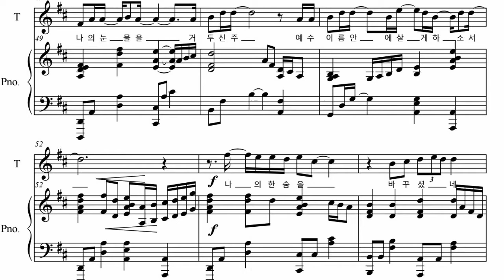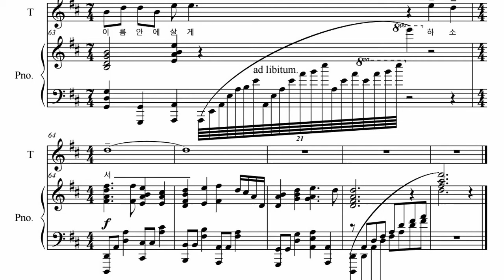나의 한숨을 바꾸셨네 - 소프라노/테너 편곡, 피아노 MR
소진영 님의 곡 [나의 한숨을 바꾸셨네]를 소프라노/테너 솔로 곡으로 편곡했습니다.
영상을 다 찍고 보니 후반부에 화면이 심하게 흔들려서 악보로 화면을 대체한 점 양해를 구합니다.